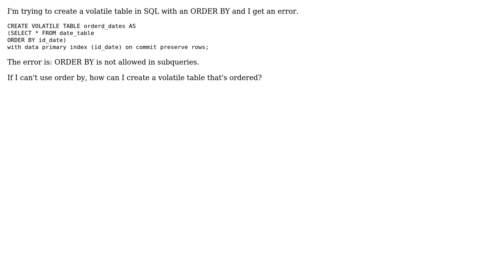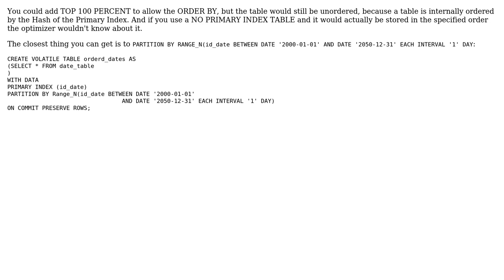Error when I try to create ordered SQL table (2 Solutions!!)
Error when I try to create ordered SQL table

With thanks & praise to God, and with thanks to the many people who have made this project possible! | Content (except music & images) licensed under CC BY-SA | Music | Images & others | With thanks to user Mureinik user Jacob Curtis user dnoeth and the Stack Exchange Network Trademarks are property of their respective owners. You are responsible for your own actions.